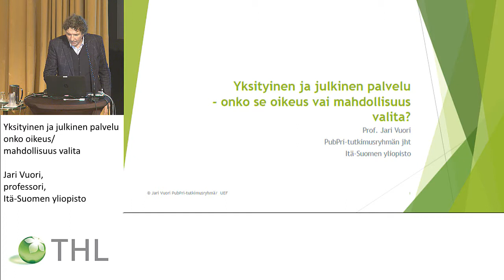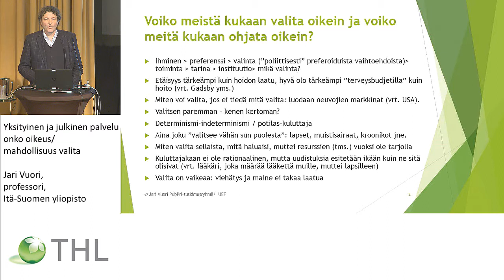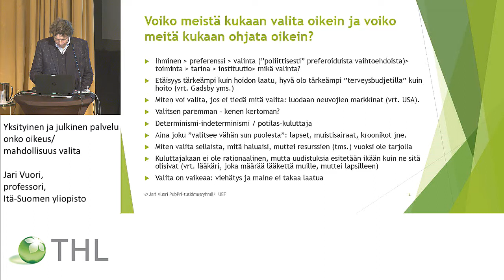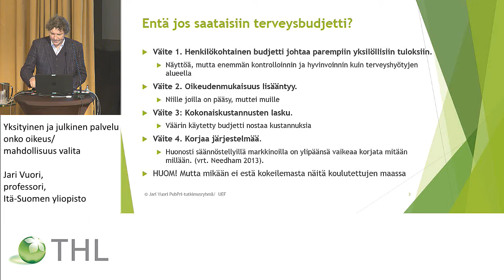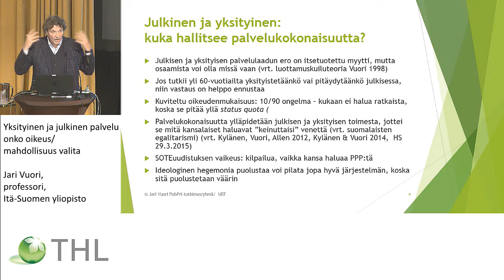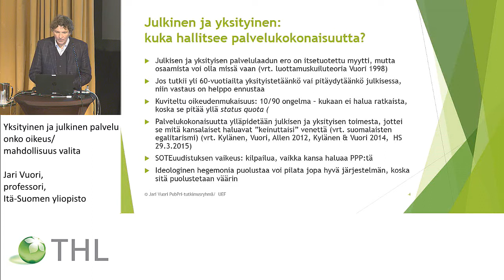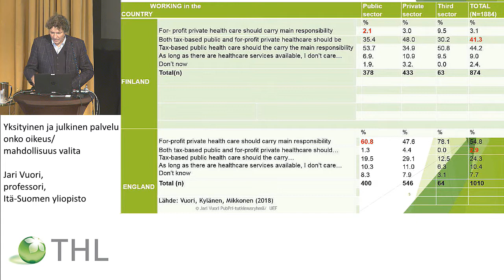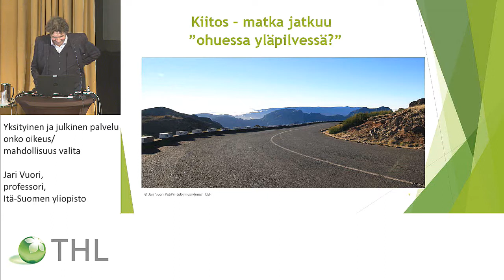Yksityinen ja julkinen palvelu onko oikeus/mahdollisuus valita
RAI-vertailukehittämisen seminaari
RAI TIETO HYÖTYKÄYTTÖÖN
Yhteinen aamupäivä
Jari Vuori, professori, Itä-Suomen yliopisto